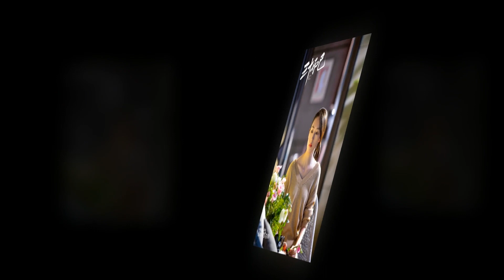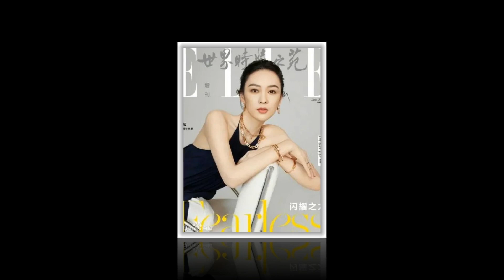Tiểu sử Đồng Dao 童瑶 (Tóng Yáo) - Hành Trình Nỗ Lực Khẳng Định Bản Thân